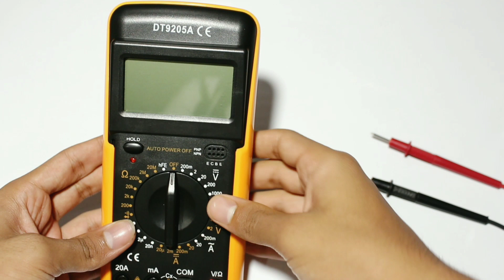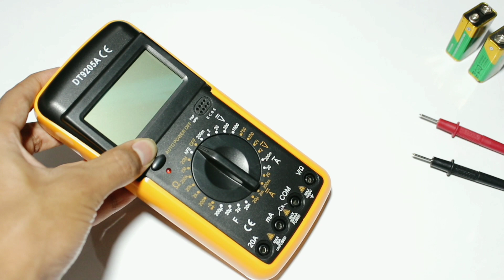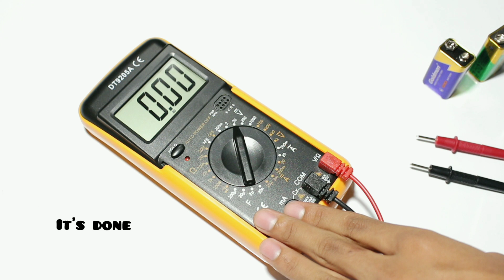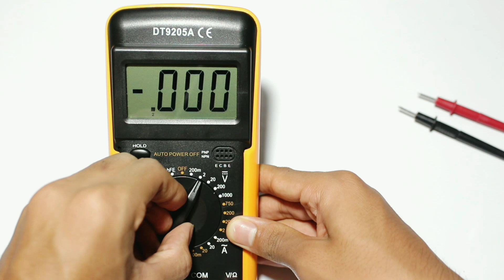Digital multimeter problem //Problem is display power off And Wrong Voltage Show.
Hi Friends In today's video I show how to fix a digital multimeter. We are more or less familiar with this digital multimeter. Because the multimeter comes in handy when doing electrical work. There are many multimeters that get damaged very easily, mainly due to various problems. Today in this video I have shown how to solve a problem, hope you like the video.

If you know anything comment in the comment box I will try my best to answer your comment.

⇨ Problem is display power off And Wrong Voltage Show.

SONG        :  Link
ARTIST      :  Jim Yosef
BR, BMI - Broadcast Music Inc,, Featherstone Music (publishing), LatinAutorPerf, AMRA, ASCAP, and 10 music rights societies